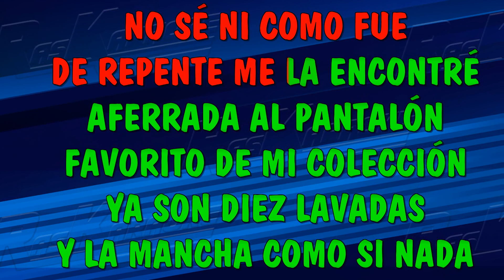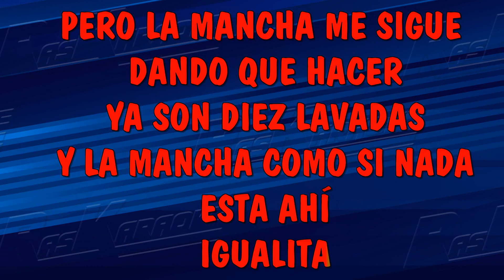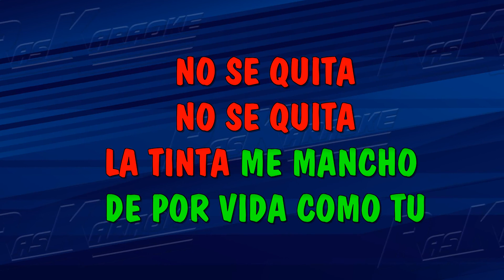No Se Quita - Aditus | Versión Karaoke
¡Bienvenidos a Raskaraoke! 🎉 En esta ocasión, te presentamos una versión karaoke del tema "No Se Quita" hecho popular por "Los Amigos Invisibles". 🎤🎶 Si quieres cantar a todo pulmón y sentir la pasión de esta maravillosa canción, ¡has llegado al lugar indicado! ¡Prepárate para vivir una experiencia musical única! 🎵✨